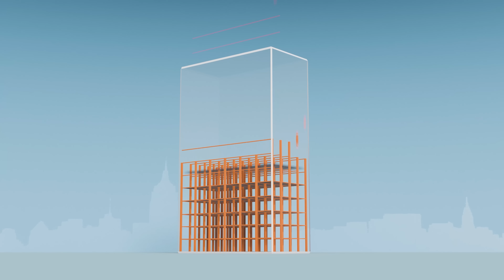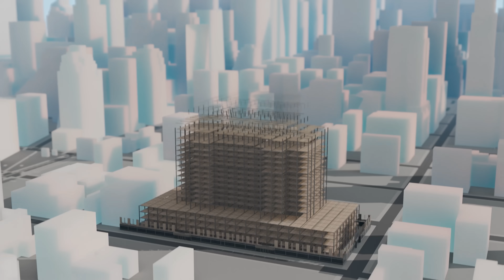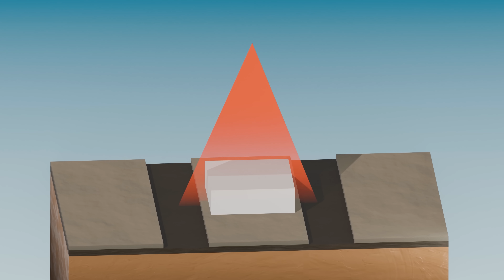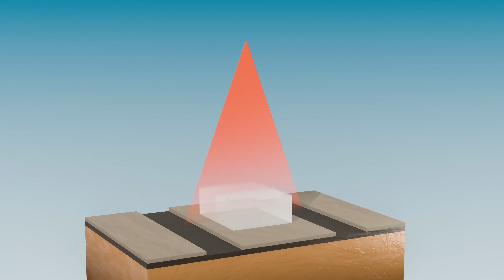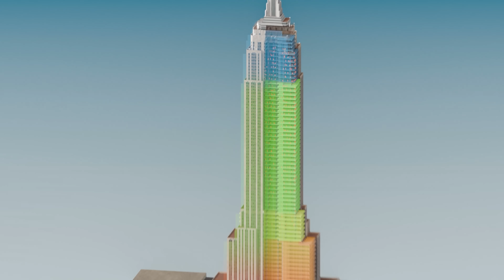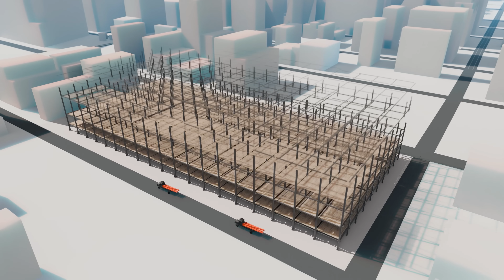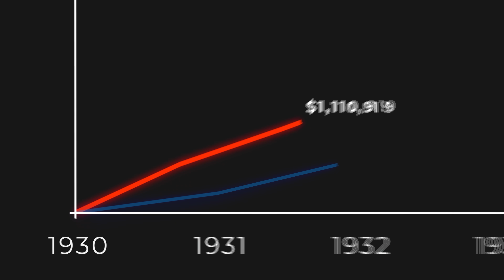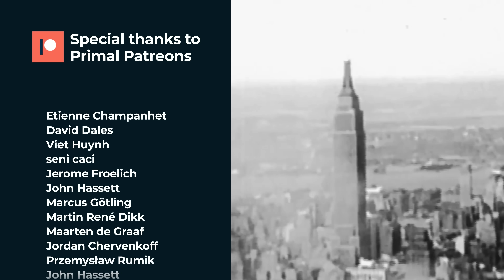Why This Building Makes So Much Money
🔥 Play War Thunder for FREE and get a massive bonus pack! PC, PlayStation, and Xbox 💥 WT Mobile

Have you ever wondered how the Empire State Building went from a risky 1920s gamble to one of the most profitable skyscrapers in the world? In this video, we explore the fascinating history behind its groundbreaking design, record-breaking construction, and the clever engineering choices that helped it rise above the competition. Discover how the Empire State Building’s designers outsmarted strict New York City building rules, and turned setbacks into one of the smartest business moves in architectural history, and watch through to the end to see how this nearly 100-year-old skyscraper still generates over half a billion dollars each year.

00:00 The Most Successful Skyscraper Ever Built
00:48 The Race into the Sky
01:49 Empire State Building Design Secrets
03:28 Understanding New York City Building Rules
05:35 How the Empire State Building was Built
06:50 Building in Midtown New York City
08:09 The Record-Breaking Construction of The Empire State Building
09:06 Surviving the Great Depression